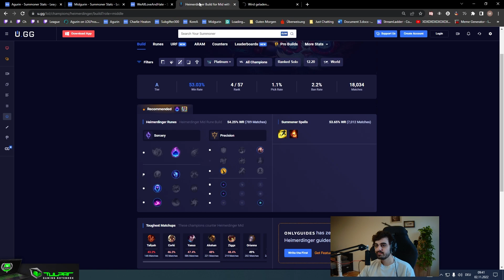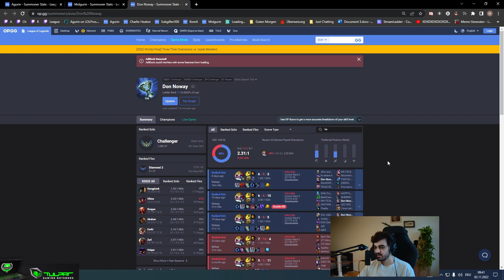ICH DRÜCKE EINFACH IRGENDWAS | - Placements 2/10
00:00 Pick & Ban
04:17 Game